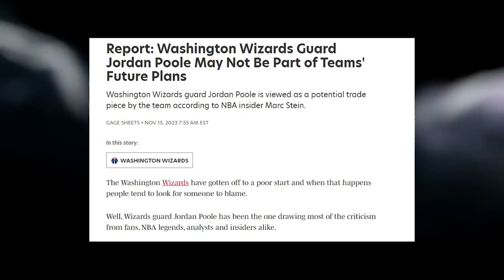From "Franchise Player" to "Trade Asset" in 10 games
He went from "Franchise Player" to "Trade Asset" in 10 games

Did Jordan Poole just go from The Franchise Player whose "legacy is taken care of" to a trade piece for the Wizards in 10 games? I think he did.

where I started making videos about basketball in 2010.

In this video, we delve deep into the astonishing journey of Jordan Poole, from being the Washington Wizards' franchise player to being mentioned in trade talks in just 10 games. The rapid rise of this young talent has left NBA fans and analysts questioning if the Warriors made the right move by not trading him.

🔥 Highlights Include:

Poole's meteoric improvement and impact on the Warriors
His incredible scoring ability and clutch performances
The dynamics of trade rumors and their impact on players
Insights from experts and former players on Poole's potential
Join us as we analyze whether the Warriors should have traded Jordan Poole or if he is the real deal that they can't afford to lose. Whether you're a Golden State fan or just curious about the NBA's trade landscape, this video offers a comprehensive breakdown.